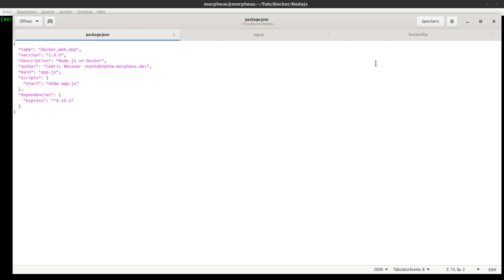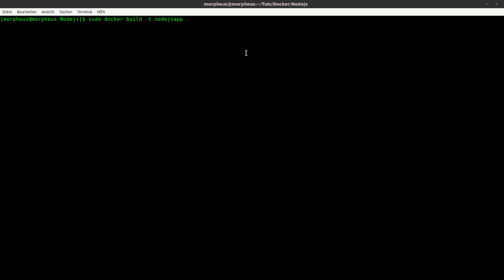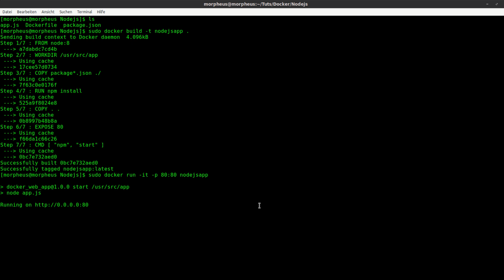Docker Tutorial #24 - Nodejs Deployment mit Docker